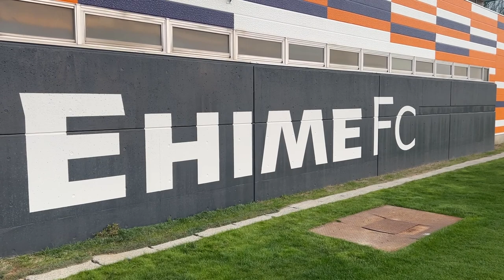愛媛FC 村上社長の愛媛FCへの想い